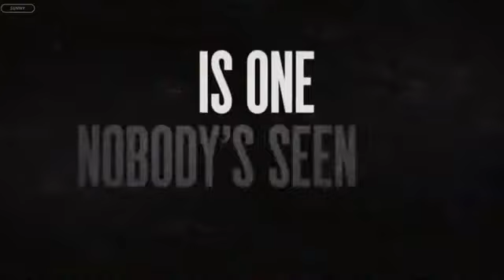The Hunt Trailer 2020 Movieclips Trailers